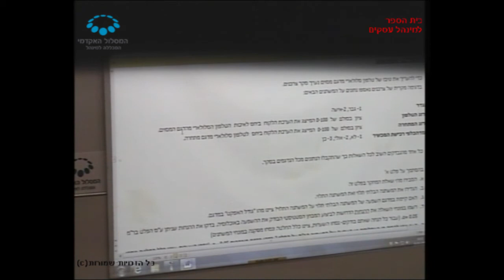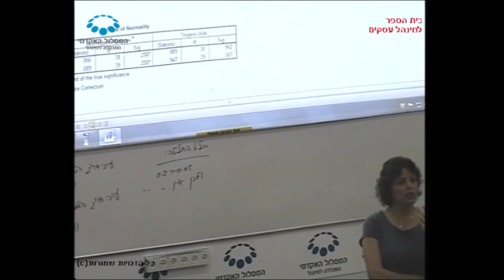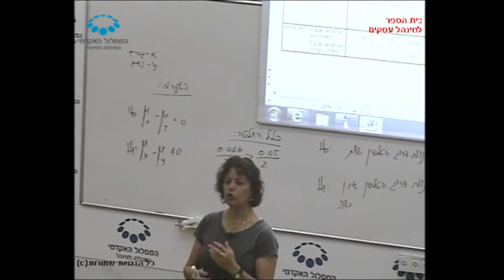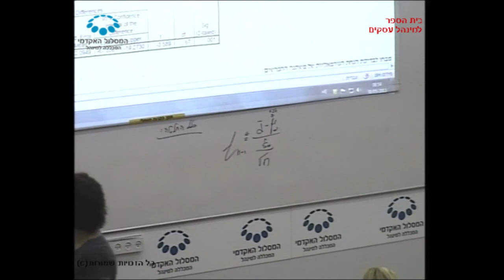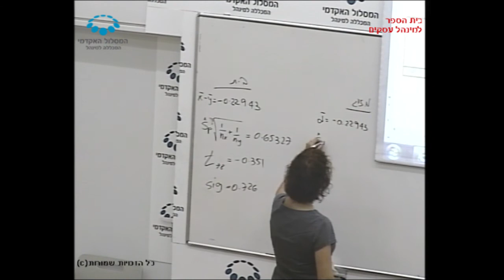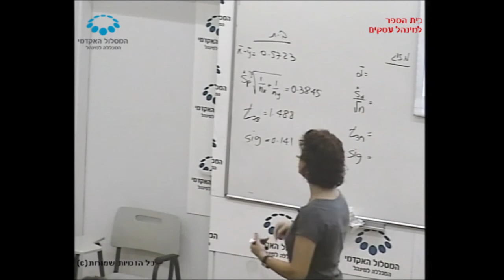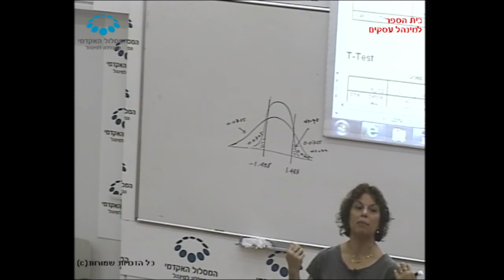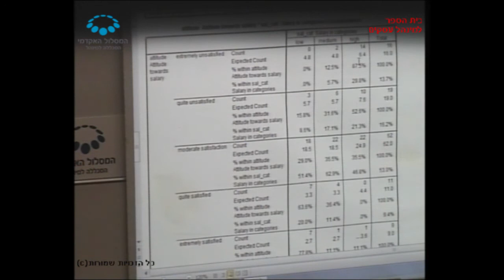קורס "סטטיסטיקה 2" - שעור 12 / ד"ר גילה קינן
שעור 12 בקורס "סטטיסטיקה 2" שהועבר בתאריך 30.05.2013 על ידי ד"ר גילה קינן בנושא : ניתוח פלט
לימודי התואר הראשון בבית הספר למינהל עסקים, המסלול האקדמי המכללה למינהל